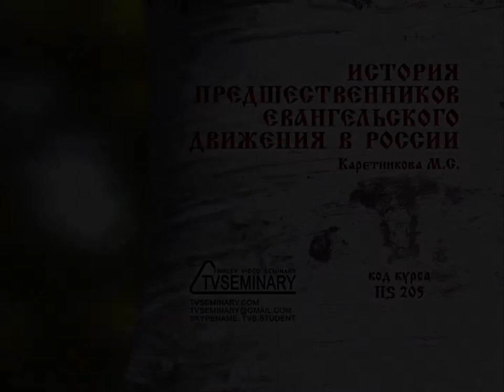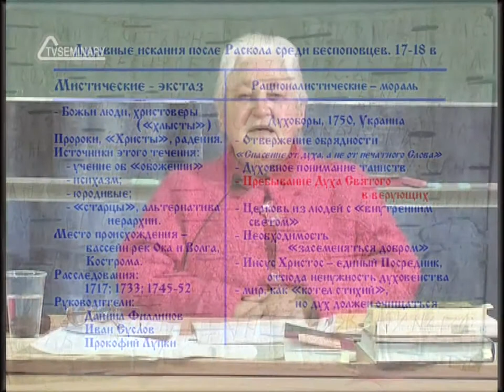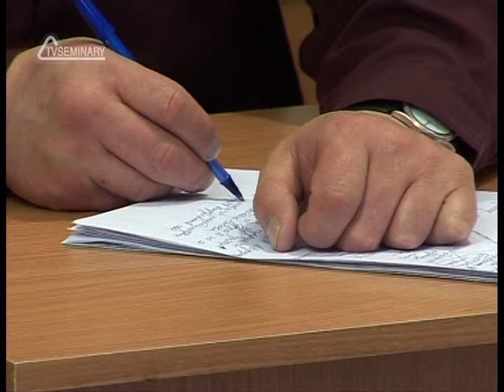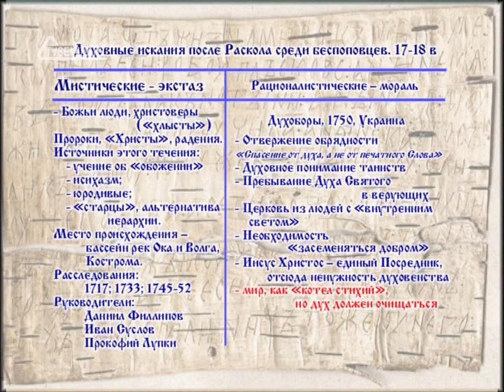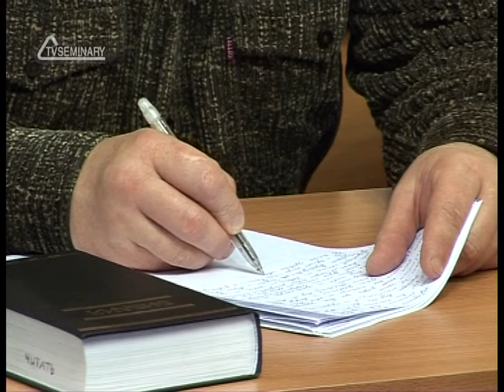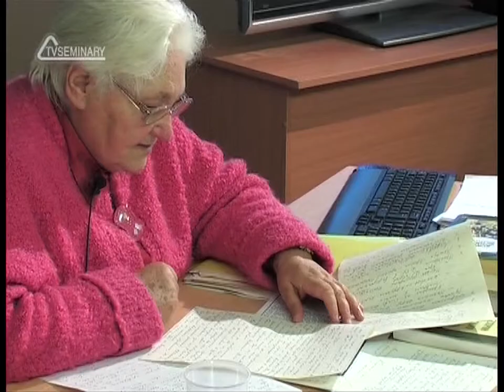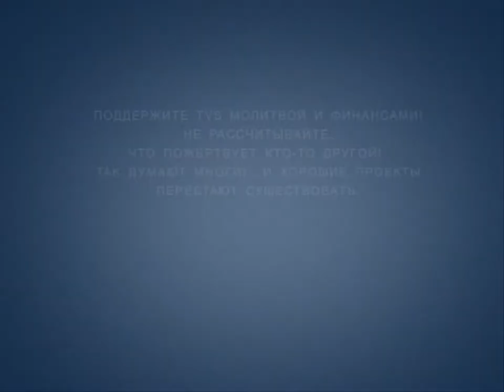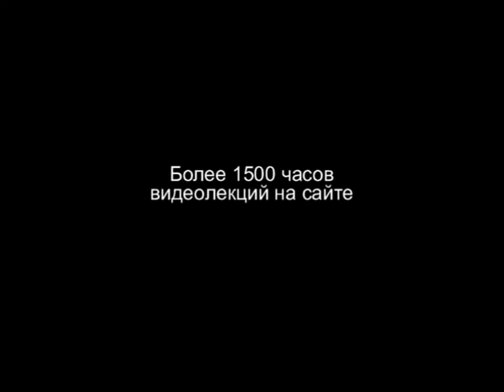TVS HS205 28